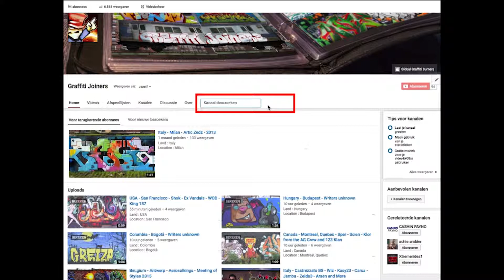England - Maidstone • Skore • Cherish • Tener • and more • 1992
Land : England
Location : Maidstone
Writers : Skore • Cherish • Tener • MC Cel • DJ 1stRate pictured • ’Crack' by Fiasco far • 1992

Spray on